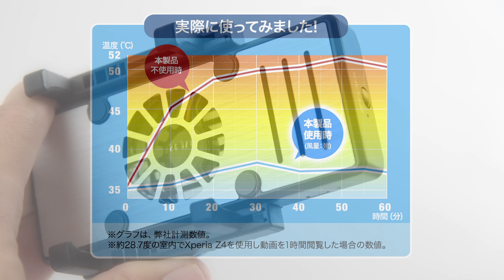スマホ用冷却クーラー（ファン付・横置き縦置き両対応・スタンド付・3段階風量調節）400-CLN024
昨年3000個販売したスマホ用クーラーがバージョンアップ！

7枚の羽根をもつ冷却ファンで、スマホに直接風を当てて熱を逃がす、スマホ用冷却クーラーです。

旧機種に比べ、ここが進化しました。
●風量を3段階で調節できる！
●縦置き・横置き両対応！
●ホルダーとスマホのボタンが干渉シない！
スマホを挟み込むホルダーが可動式になり、どのスマホでもボタンを避けて挟むことができます。
●接地面にアルミを使用！
熱が伝わりやすい、アルミ素材を採用しました。